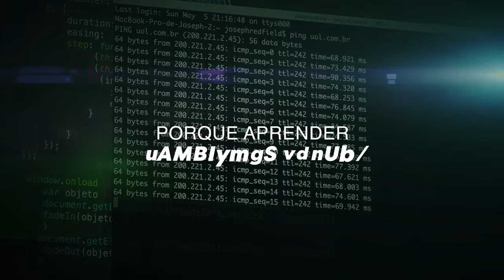📢 20% de descuento en CoderHouse con tu app MÁS OSDE.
¿Sabías qué los profesionales más demandados del mercado laboral son aquellos que desarrollan habilidades digitales?
¡Canjeá tu descuento y subí un escalón en tu profesión con este beneficio!🚀
¿Todavía no tenés MÁS OSDE? 🙌 Descargala